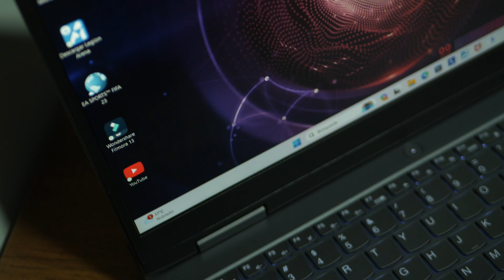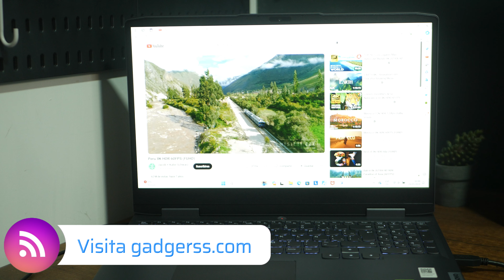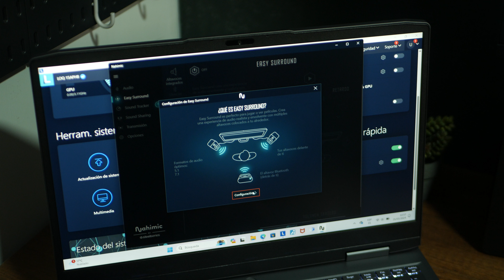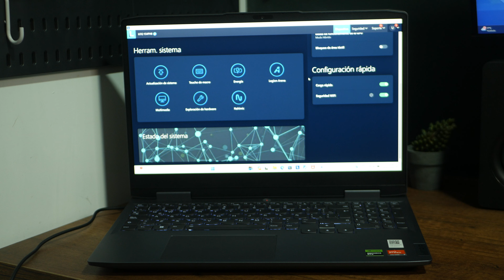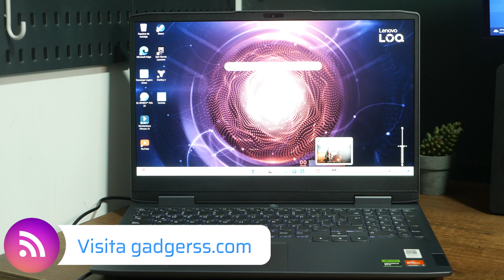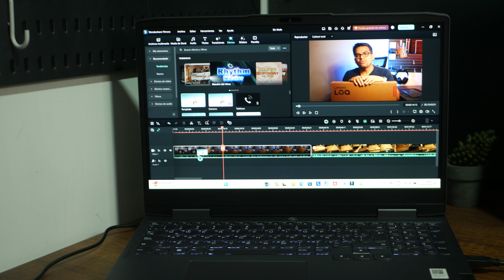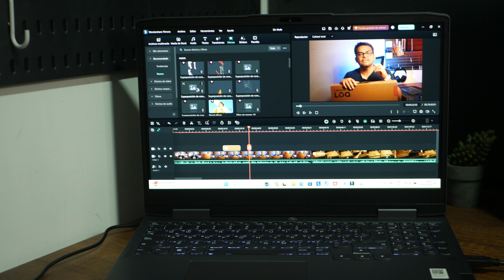Reseña de la Lenovo LOQ de 15" (15APH8)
Lenovo es una especialista en computadoras, y en los últimos años ha venido lanzando productos muy interesantes e innovadores, como la recientemente reseñada aquí Yoga Book 9i. En esta ocasión he podido probar una laptop más tradicional, pero que cuenta con especificaciones muy interesantes, especialmente para juegos o trabajos de edición. Aquí les cuento mi experiencia con la Lenovo LOQ (15”, AMD).